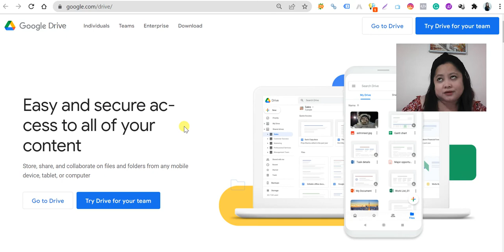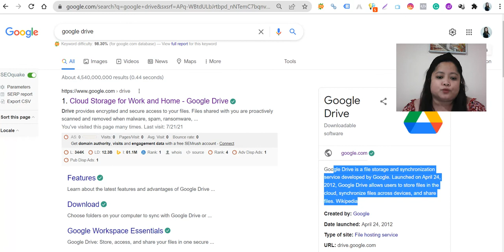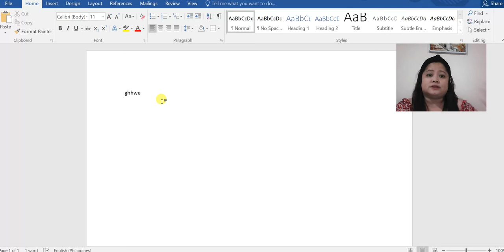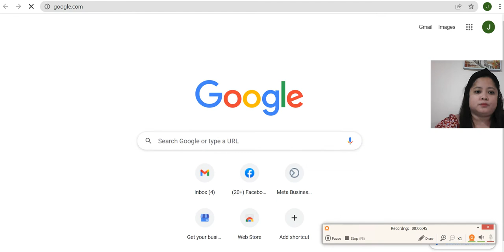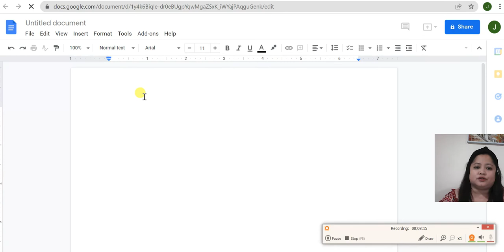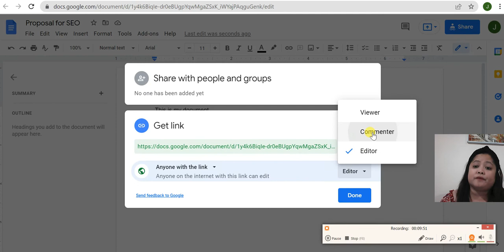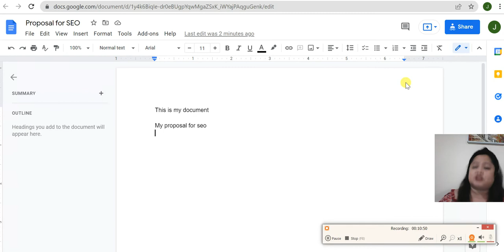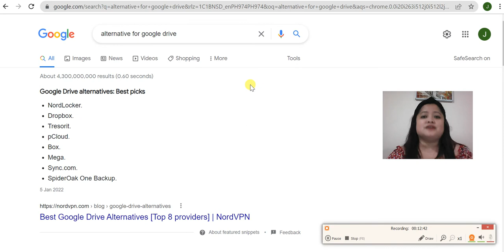Let's Talk About Google Drive!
Want to learn SEO?